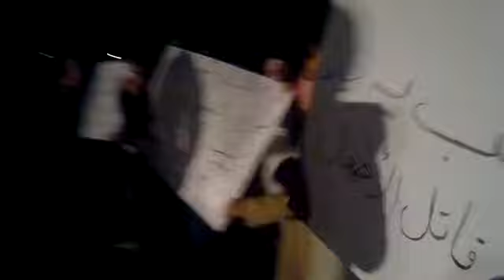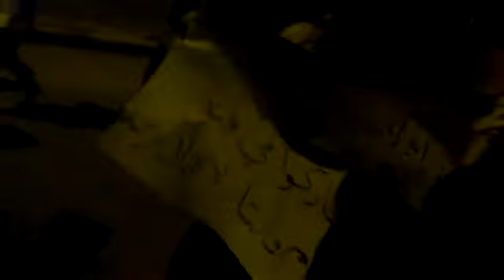حلب منبج تل حوذان